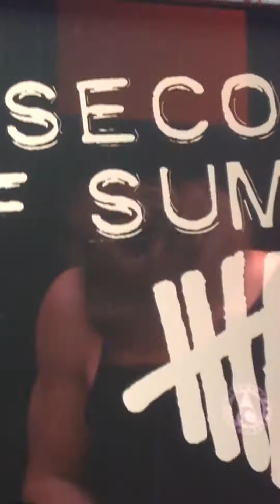5SOS Good girls + She looks so perfect- One direction WWA tour Manchester Etihad Stadium 30/5/2014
5 seconds of summer last 2 songs of their set Good girls (are bad girls that haven't been caught) and their single She looks so perfect